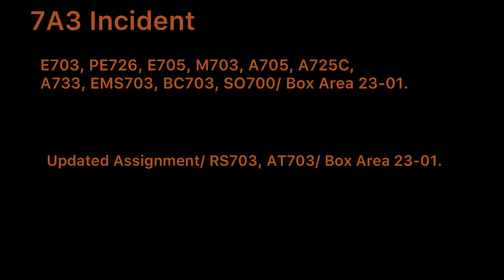RVFD/ MCFRS Engine 703, Medic 703 & Tower Ladder 703 Responding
7A3(POL)/ E703, PE726, E705, M703, A705, A725C, A733, EMS703, BC703, SO700, AT703, RS703 at the Twinbrook Metro Station

Engine 703: 2014 Spartan Gladiator

Medic 703: 2017/18 Freightliner M2/ PL Custom now back from the shop in Box 3-19.

Tower 703: 2019 Seagrave Aerial Scope back from the shop.